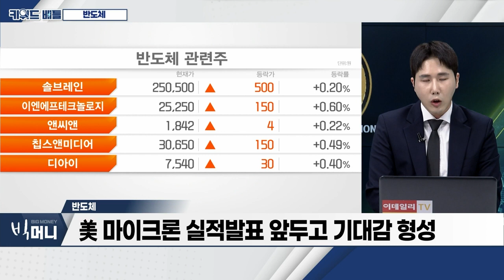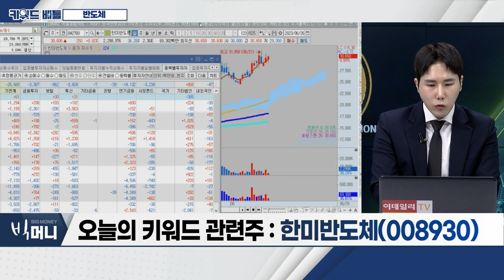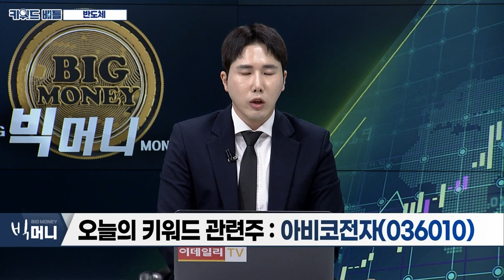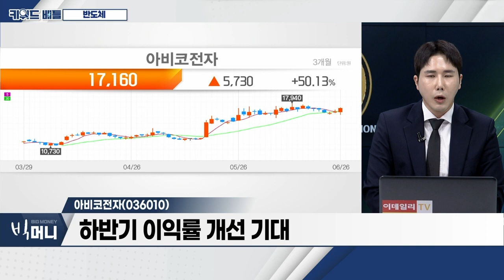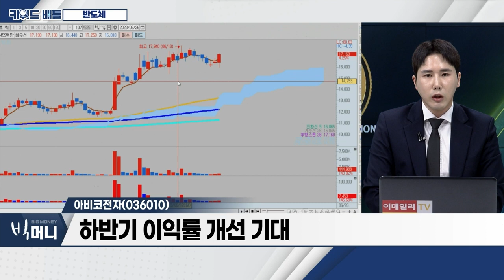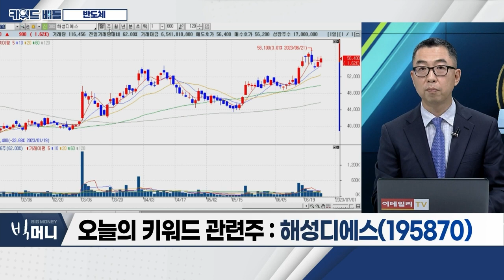한미반도체(008930), 아비코전자(036010), 해성디에스(195870)… 반도체_키워드 배틀 (20230626)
- D램 3사, 2분기 감산 활동 본격화
- DDR5 효과, 사이클 반등 확신 기대
- 美 마이크론 실적 발표 앞두고 기대감 형성

- 반도체 초정밀 금형ㆍ자동화 장비 제조업
- 장비 성장성, 높은 수준 유지

- DDR5 대표 수혜 기업
- 고객사향 퀄 마지막 단계… 실적 개선 기대
- 하반기 이익률 개선 기대